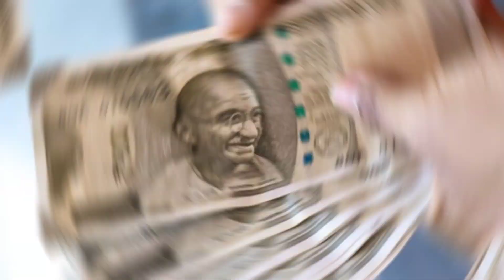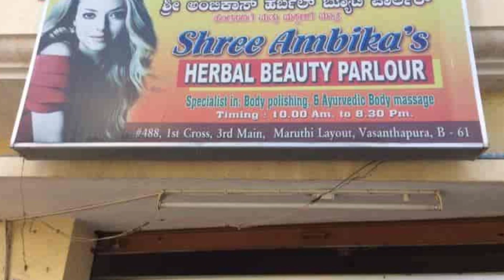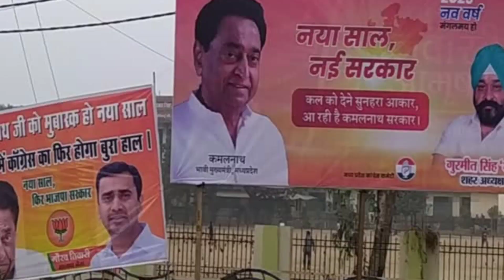अपने घर के छत पर ये Bussines कर आप लाखो कमा सकते हो // तुरंत ये Bussines स्टार्ट करो //business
अपने घर के छत पर ये Bussines कर आप लाखो कमा सकते हो // तुरंत ये Bussines स्टार्ट करो //

chhat par bagwani
chhat par business kaise kare
chhat par bagwani kaise karen
ghar par business kaise kare
chhat par sabji ki kheti kaise kare
chat par garden kaise banaye
chhat business kaise karen
chhat me business kaise karen
chat par kheti kaise kare
kam paise me business kaise kare
kam paise mein business kaise karen
ghar baithe paise kaise kamaye
chhat se kamai kaise karen
phone company se sampark kaise bane
ghar me bina paisa ka Bussines kaise kare
Bussines